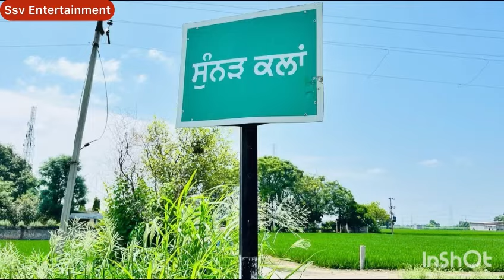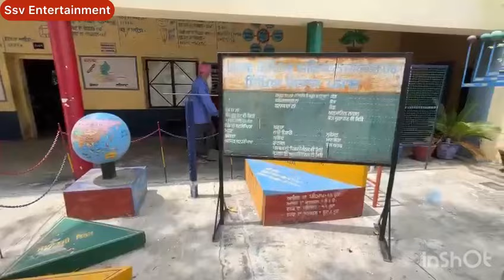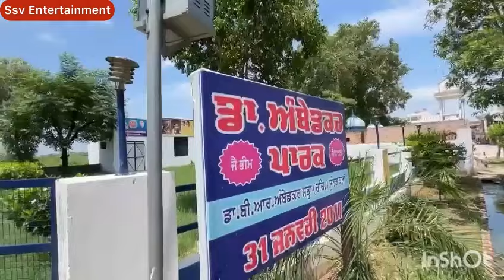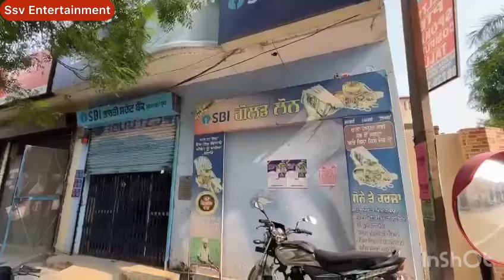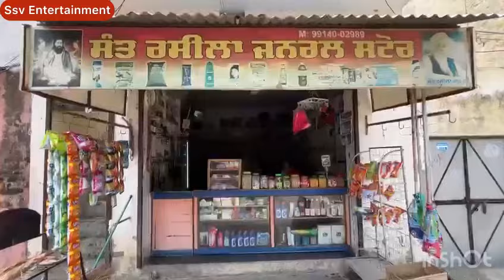Sunner Kalan pind part 2 | Punjab village documentaries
ਖੇੜਾ ਪਿੰਡ ਦੇਖਣ ਲਈ ਆਹ ਲਿੰਕ ਨੂੰ ਦੱਬੋ